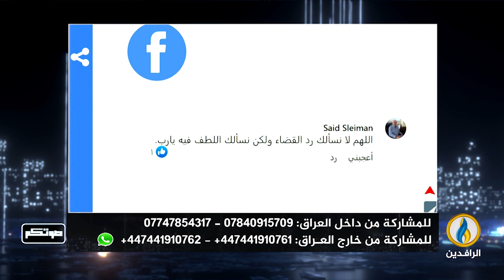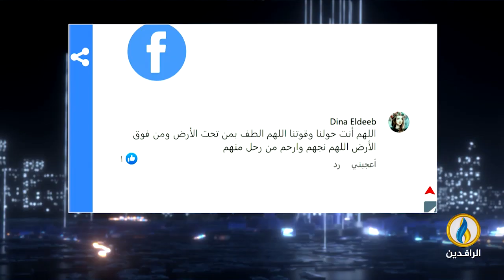صوتكم | 6 - 2 - 2023